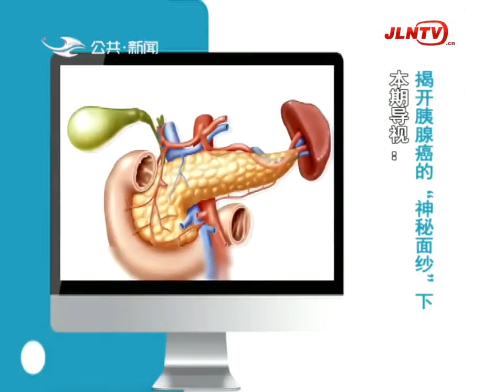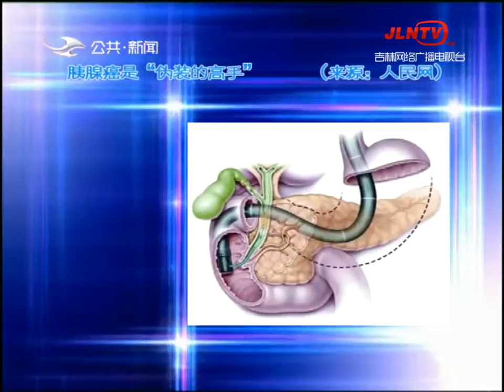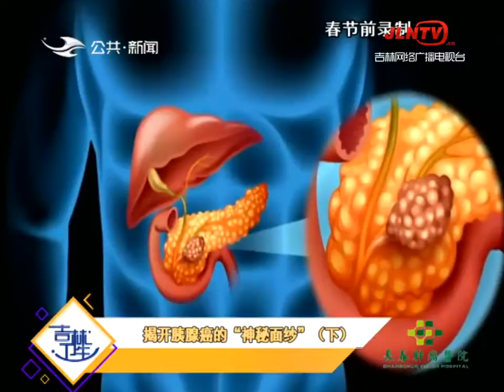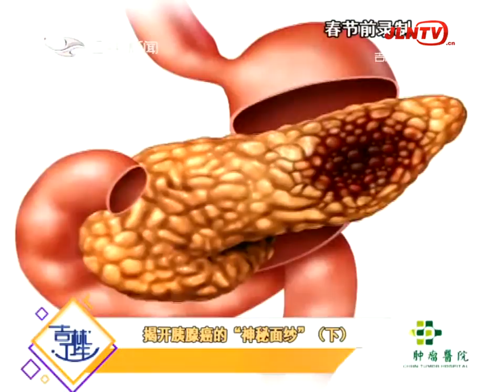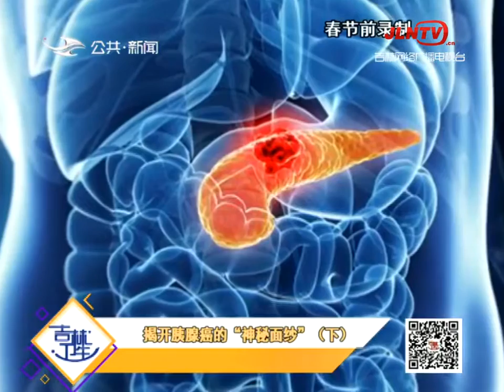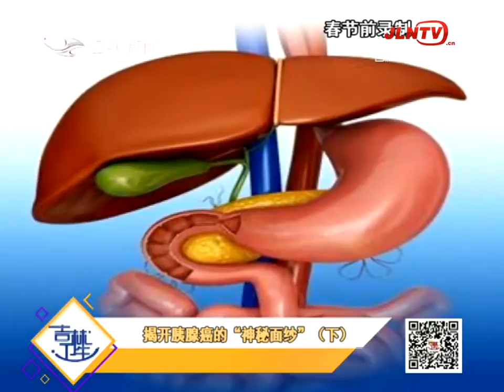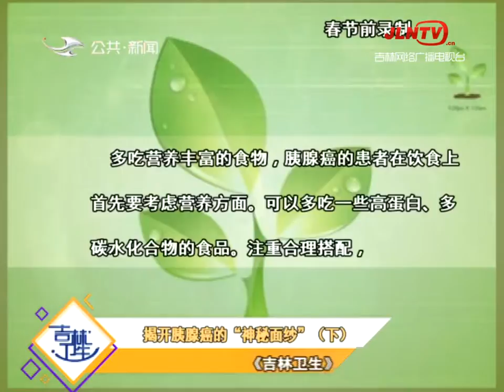吉林卫生 20200320：揭开胰腺癌的“神秘面纱”（下）